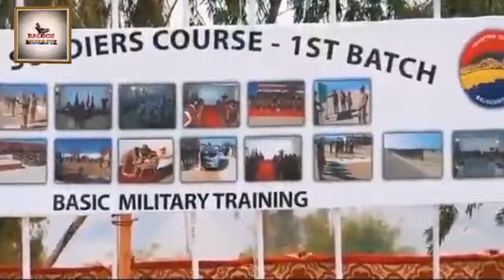First Female Batch Passing Out Parade |FC Balochistan South